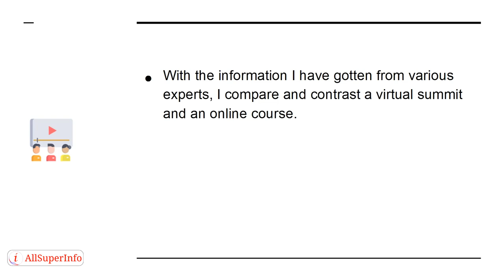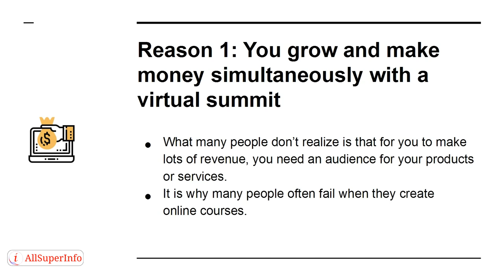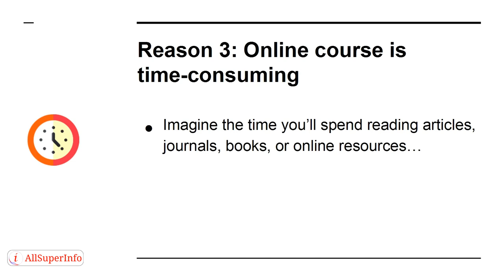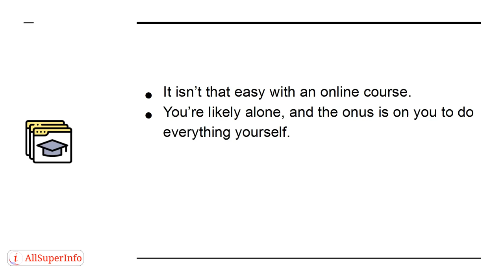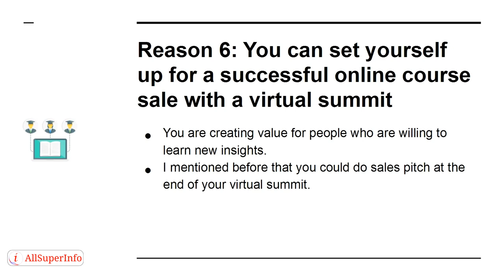05 7 reasons why you should launch a virtual summit before an online course